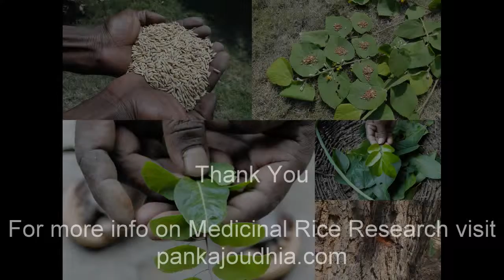Medicinal Rice B4 Formulations for Atriplex Allergy: Pankaj Oudhia's Medicinal Plant Database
Oudhia, P. (2013). Acute Toxic Jaundice and Indigenous Medicinal Rice Formulations. Medicinal Rice Formulations (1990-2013) in Pankaj Oudhia's Medicinal Plant Database at pankajoudhia.com
Oudhia, P. (2013). Epidemic Jaundice and Indigenous Medicinal Rice Formulations. Medicinal Rice Formulations (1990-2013) in Pankaj Oudhia's Medicinal Plant Database at pankajoudhia.com
Oudhia, P. (2013). Renal Injury and Indigenous Medicinal Rice Formulations. Medicinal Rice Formulations (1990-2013) in Pankaj Oudhia's Medicinal Plant Database at pankajoudhia.com
Oudhia, P. (2013). Biliary diseases and Indigenous Medicinal Rice Formulations. Medicinal Rice Formulations (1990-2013) in Pankaj Oudhia's Medicinal Plant Database at pankajoudhia.com
Oudhia, P. (2013). Treatment of Warts and Indigenous Medicinal Rice Formulations. Medicinal Rice Formulations (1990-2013) in Pankaj Oudhia's Medicinal Plant Database at pankajoudhia.com